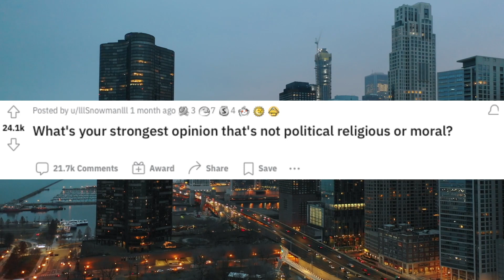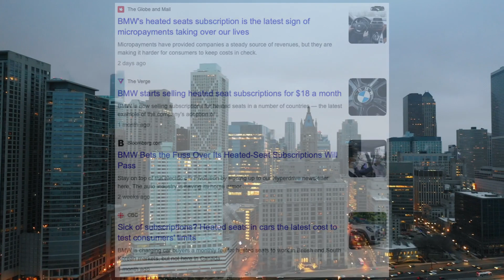What's Your Strongest Opinion? - AskReddit EP36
What's your strongest opinion that's not political religious or moral? Join today's episode as we explore some of the comments in this AskReddit thread!